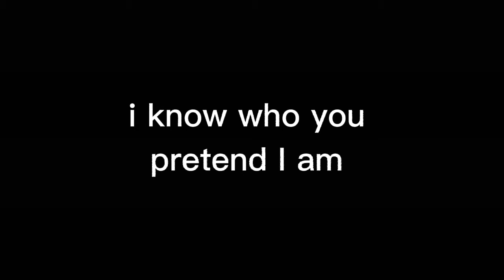I know who you pretend I am meme